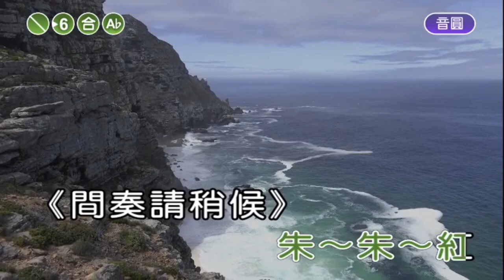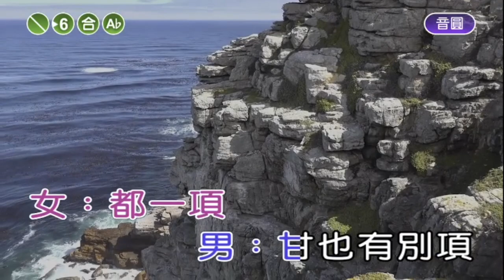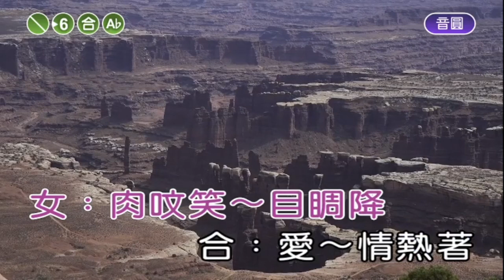四季紅 吳狄陽練唱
〈四季紅〉是台灣日治時期的台語流行歌曲及民謠，由李臨秋老師作詞、鄧雨賢老師作曲，是台灣流行音樂史上著名歌謠之一，和同為鄧雨賢老師作曲的《雨夜花》、《望春風》、《月夜愁》合稱為『四月望雨』。1937年發行，原唱為純純和豔豔。
作詞者李臨秋老師用趣味的詞句描寫臺灣四季的特色，引喻男女熱戀，不受四季的變遷所影響，是首輕鬆活潑的男女對唱情歌，分享給愛好歌唱的朋友們喔^^。